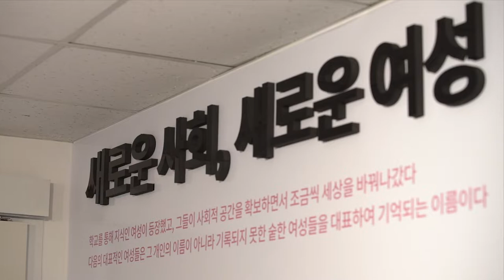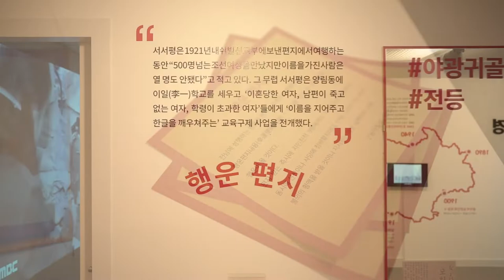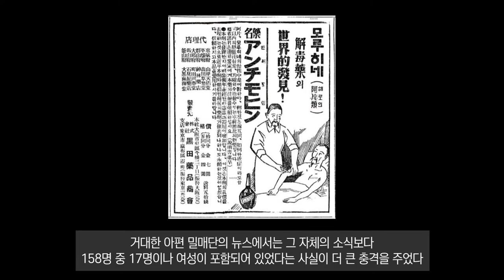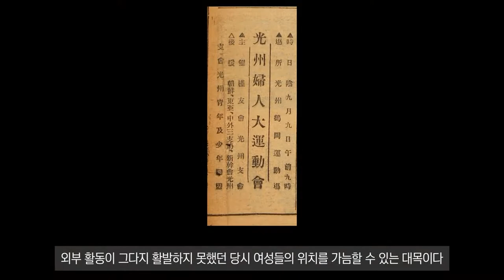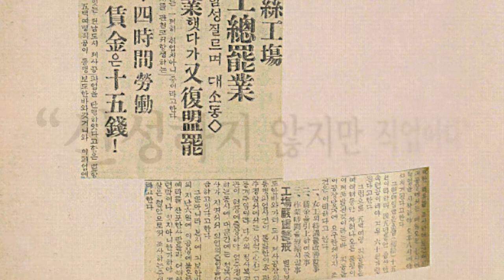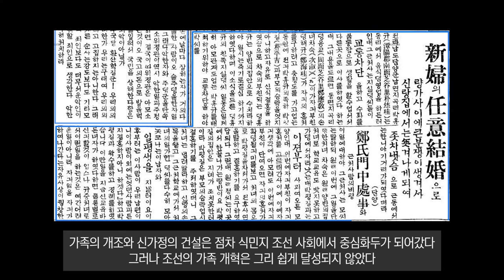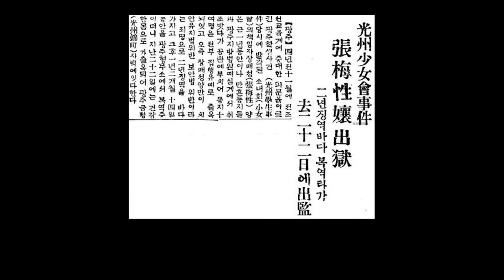[광주여성전시관 herstory] 광주여성가족재단 10주년 기념전 《여성사 테마전: 근대편》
광주여성가족재단은 광주 여성 역사를 통사로 기록하고자 광주여성사를 기획하여 2020년, 개항에서 해방 이전까지의 근대 역사를 다룬 광주여성사Ⅱ(근대편) : 개항에서 해방 이전까지』를 발간하였다. 근대 여성의 삶은 전근대 여성들과는 사뭇 다른 주체성과 혁명성을 보인다. 그러나 그 시대의 정치 경제적 상황과 무관할 수 없기에 가부장적 생산방식과 가족구조 안에서의 생존방식을 띌 수 밖에 없다. 더군다나 식민지를 경험한 한국의 여성들은 계급과 젠더의 차별구조와 함께 민족이라는 중층적 역학 구조 안에서 살아갔다.

이번 전시는 광주여성사 심화 연구를 바탕으로 지배계층의 이야기에서 탈피하여 여성의 삶을 중심으로 이야기를 전개해 나가고자 한다. 아울러 근대 광주의 ‘여성’ 주체에 주목하여 신분‧계층을 막론하고 여성 일반을 하나의 집단적 주체로 상정하기 시작한다는 점에서 매우 중요한 의의를 가지고 있다.

광주여성가족재단 10주년 기념전 《여성사 테마전: 근대편》
광주여성전시관(동구 금남로 238 3F)
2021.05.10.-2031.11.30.